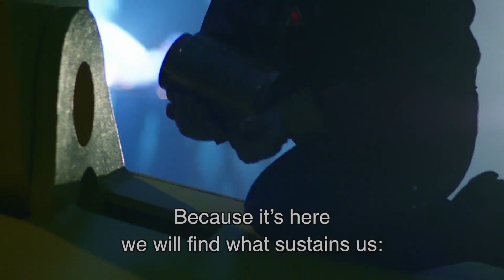STEVSHARK®REX introduction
video by: DOCK90 I maritime & offshore communication partner

Vryhof introduces the STEVSHARK®REX
Holding power in the most extreme conditions.

The application of drag embedded anchors can now be expanded to the most remote and challenging territories on earth. Super strong soils are no longer prohibitive, opening up the economic possibility for operators to develop new energy resources in a much larger area globally.